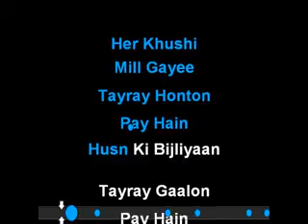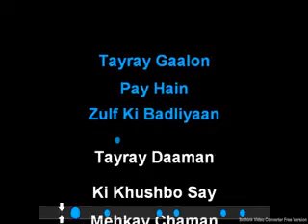ye haseen wadiyan ye khula aasman lyrics video karaoke by shahid kamal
This is another video karaoke of indian super hit song By kamaltracks (shahid kamal)

SONG:YE HASEEN WADIYAN
SINGER:S P BAALA AND CHITRA JI
FILM:ROJA

Thanx